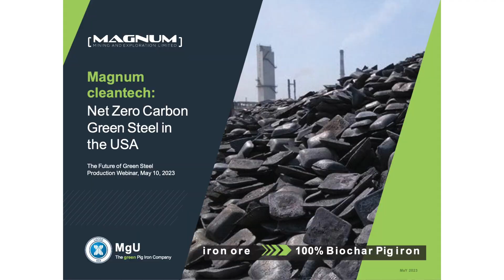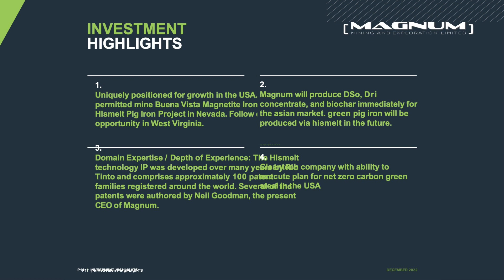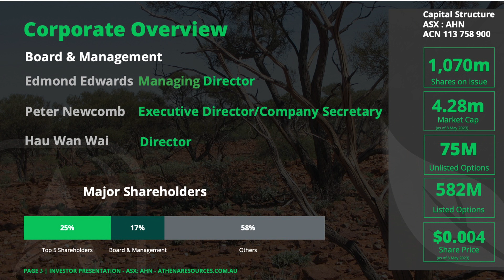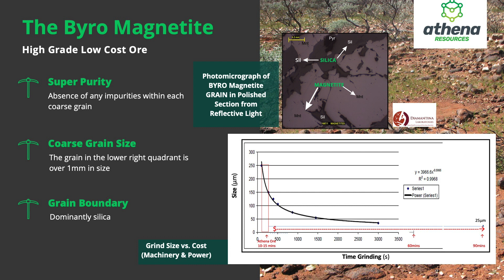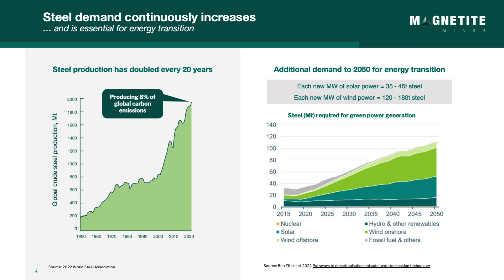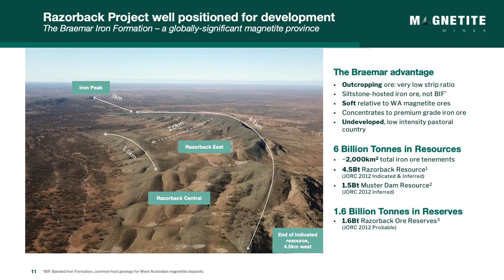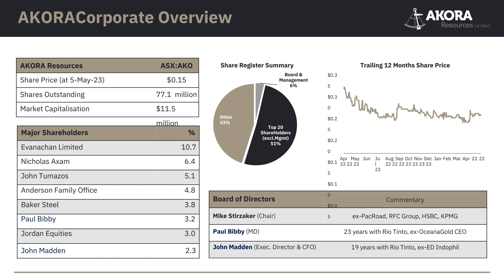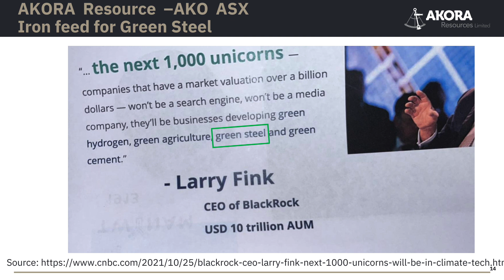The future of Green Steel Production - Webinar Replay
In this webinar (replay) we delve into the critical topic of transitioning the steel industry towards a zero-carbon economy. The steel industry is one of the largest contributors to global carbon emissions, accounting for approximately 7-9% of global greenhouse gas emissions. However, the emergence of low-carbon iron ore, also known as "green steel," offers a promising path towards a more sustainable and eco-friendly future.

We will be joined by industry leaders who will share their insights and expertise on the latest developments and trends shaping the green steel market. Our speakers will discuss the role of low-carbon iron ore in reducing carbon emissions and achieving a zero-carbon economy, as well as the challenges and opportunities presented by this rapidly evolving sector.

Paul Bibby
MD & CEO @Akora Resources Ltd
Tim Dobson
CEO @Magnetite Mines Ltd
Liam Kelly
Chief Geologist @Athena Resources Limited
Neil Goodman
COO @Magnum Mining and Exploration Ltd
Conor Daley
Equity Capital Markets @Peak Asset Management